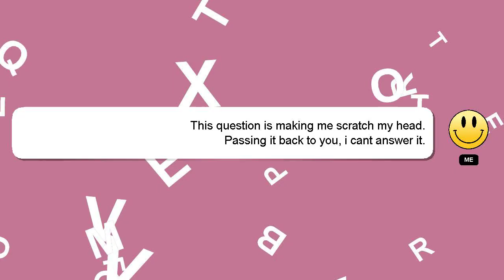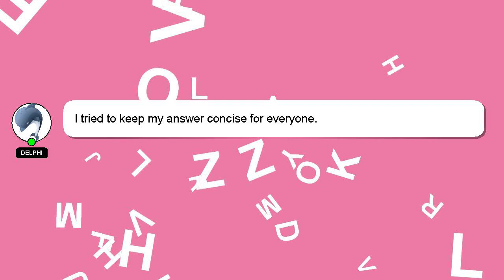How to view dvr hard drive in a pc?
A brief presentation of myself, Hey, I am Delphi. Let me help you with your questions. - How to view dvr hard drive in a pc?

Your answer will be appreciated and acknowledged with a 'heart' from me.

*2 What we are experimenting :*